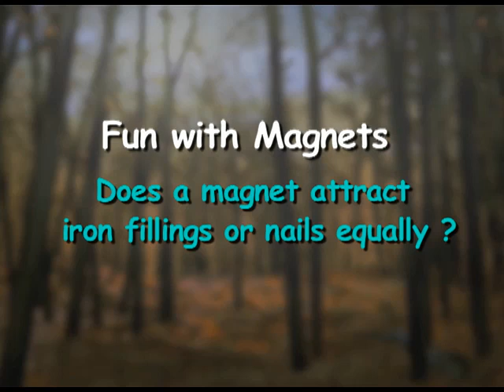Fun With Magnets - 6.11.4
The video demonstrates how like poles of the magnets repel each other whereas the unlike poles attract each other. All magnets have two ends, called as poles. The poles can both attract and repel depending upon their magnetic side.